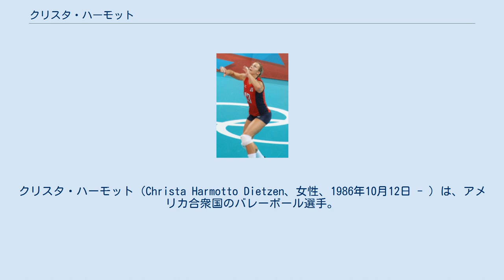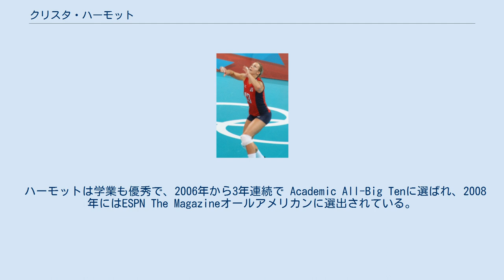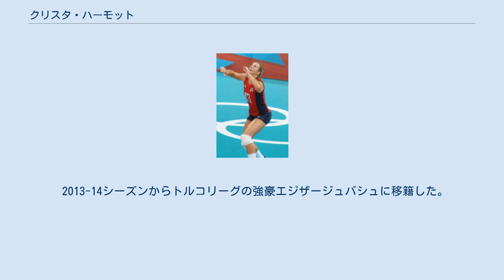クリスタ・ハーモット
クリスタ・ハーモット（Christa Harmotto Dietzen、女性、1986年10月12日 - ）は、アメリカ合衆国のバレーボール選手。
アメリカ合衆国女子代表。
ペンシルベニア州立大学卒。
 ペンシルベニア州アレゲニー郡スウィックリー（英語版）出身で、ビーバー郡Aliquippa（英語版）のホープウェル高校に進学。
 高校時代は3年間バレーボール優秀選手に選出され、また2年間はバスケットボール優秀選手にも選出されている。
2004年、ペンシルベニア州のゲータレードプレイヤーにも選出され、同年アメリカ合衆国のバレーボールジュニア代表に選出されて、カナダウィニペグで開催された北中米ジュニア選手権に出場した。
翌2005年には、トルコアンカラで開催されたバレーボール女子ジュニア世界選手権に出場した。
 2年次にはホープウェル高校記録となるブロック183本をマークし、3年次にはこれまた同校新記録となるアタック決定率59.5%をマーク。
同校をペンシルベニア州ランキング1位に導き、ペンシルベニア州西部リーグにて59戦無敗の記録を打ち立てている。
またジュニアオリンピックに出場したピッツバーグルネッサンスクラブにも所属し、2005年の大学新入生でトップ15に入る選手と見られていた。
 アタッカーとしてハーモットのアタック球速は早く、デフェンスしにくい。
2007年にはアタック効果率49.2%をマークし、翌2008年にも48.6%をマークしている。
またブロッカーの名手としても知られ、2007年にはブロック200本、2008年には166本をマークしている。
 ハーモットは学業も優秀で、2006年から3年連続で Academic All-Big Tenに選ばれ、2008年にはESPN The Magazineオールアメリカンに選出されている。
また2006年から2年連続でホンダスポーツ賞にノミネートされている。
 ペンシルベニア州立大学卒業後の夢として、ハーモットは「世界で活躍し、オリンピックに出場したい」と語っている。
 ハーモットは2009年4月にアメリカ合衆国代表に選出され、エジプトカイロでエジプト代表と2試合対戦、第1試合3-1で勝利に貢献。
この試合では得点18点、アタック効果率56.0%をマークしている。
 翌5月にアメリカ合衆国代表の練習に参加し、翌6月にパンアメリカンカップ、8月にはワールドグランプリ、9月にはFinal Four Cup（英語版）にそれぞれ出場した。
Final Four Cupでは5試合すべてでスタータを努め、通算19ブロック（0.95本/set）で、ベストブロッカーに輝いた。
 2012年7-8月に開催されたロンドンオリンピックでは銀メダルを獲得した。
 2014年10月に行われた世界選手権では、主将としてアメリカ合衆国の初優勝に導いた。
 2016年8月に開催されたリオデジャネイロオリンピックでは銅メダルを獲得した。
 2009-10シーズンには、中国の広東恒大に入団、翌2010-11シーズンからは、イタリアのユニバーサル・モデナ（イタリア語版）で活躍、3シーズンプレーした。
 2013-14シーズンからトルコリーグの強豪エジザージュバシュに移籍した。